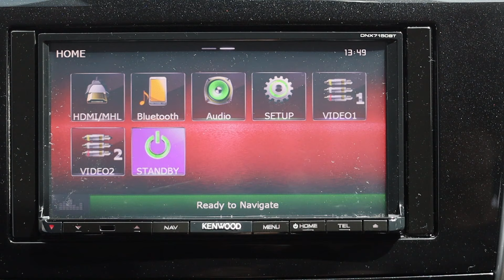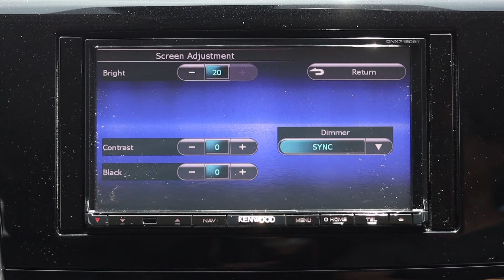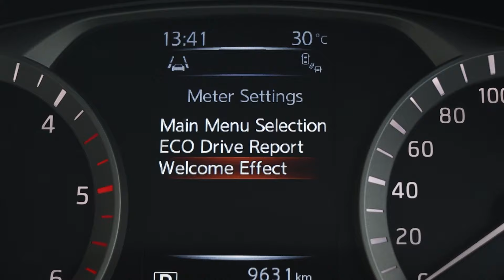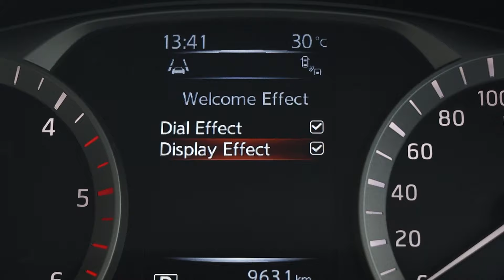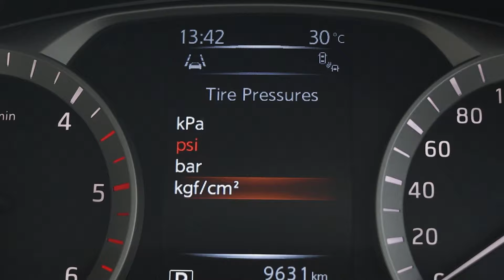Tesr Drive Nissan Terra 2 3VL 2WD